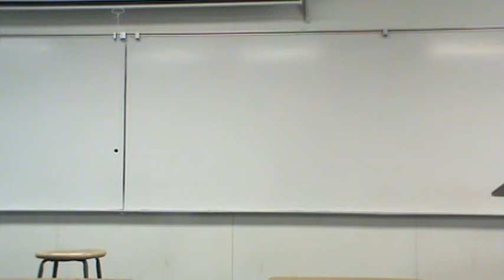Brian Introduction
Spring 2015